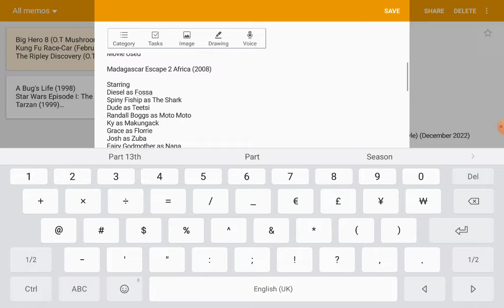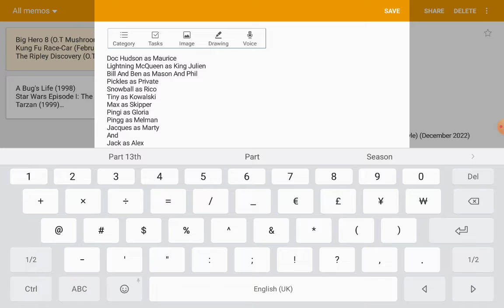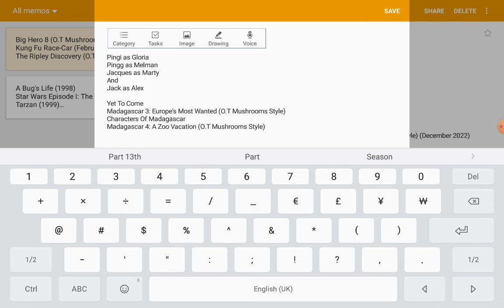Madagascar Escape 2 Africa (O.T Mushrooms Style) Part 21 End Credits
Next Project Is The Ripley Discovery (O.T Mushrooms Style) & Atlantis: The Lost Empire (O.T Mushrooms Style)